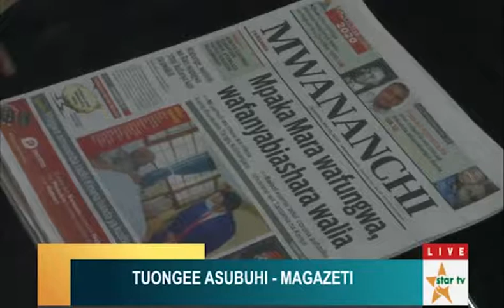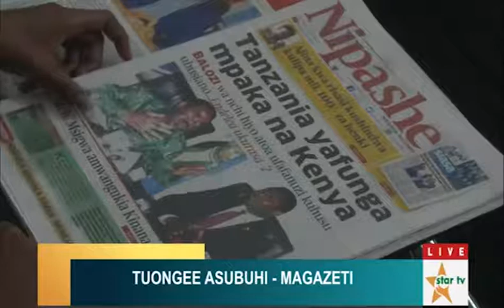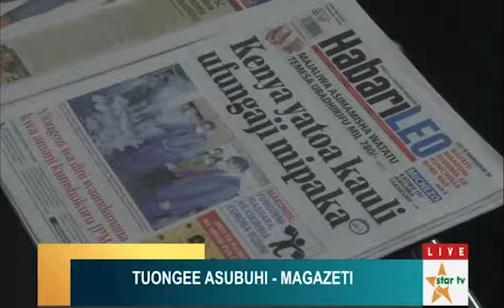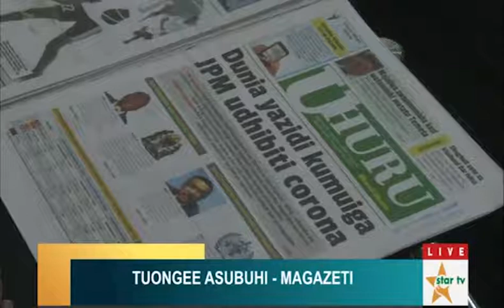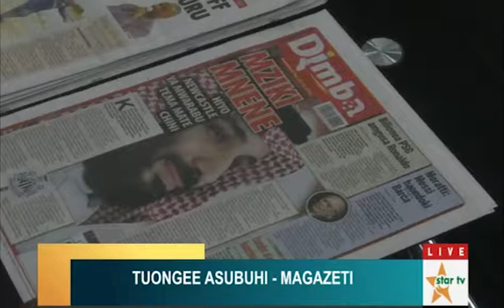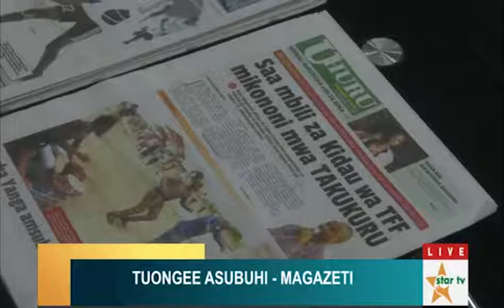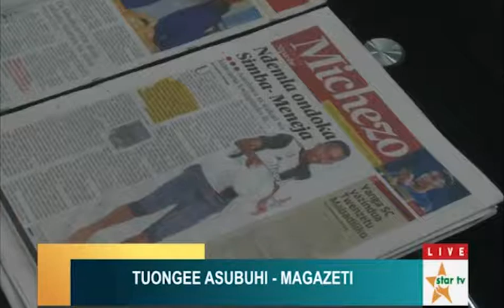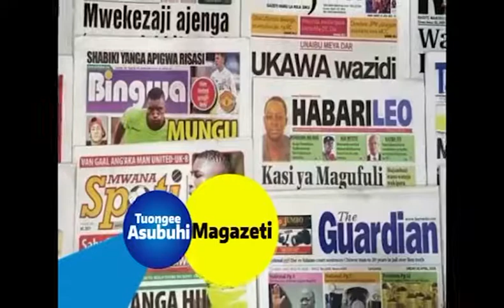WADAU WA SANAA WALIVYOTUMA SALAM ZA PONGEZI KWA MAAMUZI YA RAIS MAGUFULI.